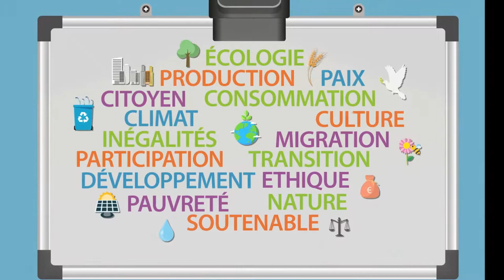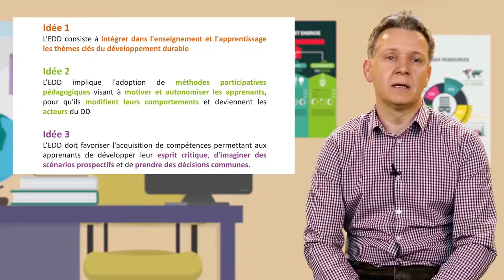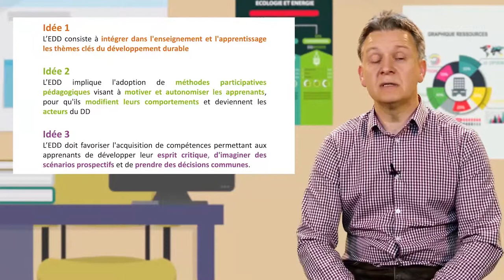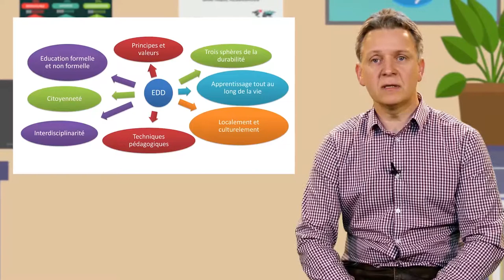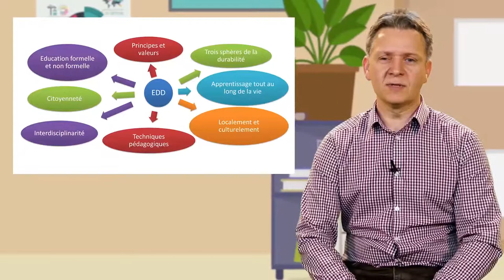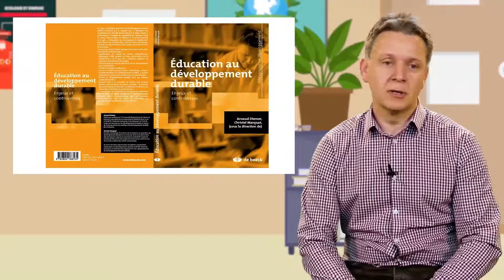La Décennie des Nations-Unies 2005-2014 pour l'Éducation en vue d'un développement durable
Arnaud Diemer, maître de conférence à l'Université Clermont Auvergne, revient dans cette vidéo (6'18) sur les enseignements de la Décennie des Nations-Unies sur l'éducation en vue d'un développement durable (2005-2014) et, sur cette base, propose un tour d'horizon des enjeux à venir pour cette éducation.